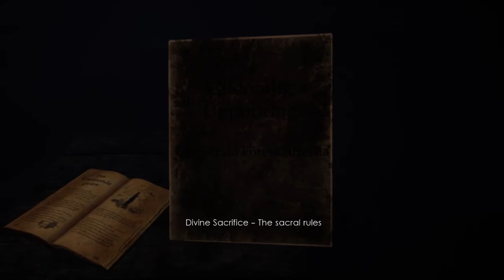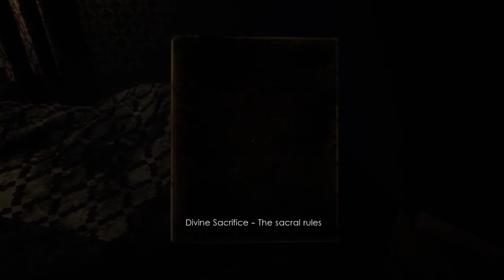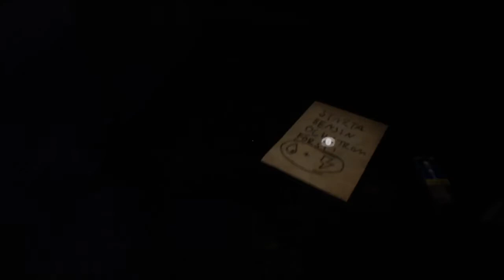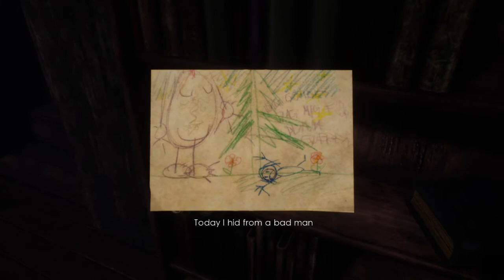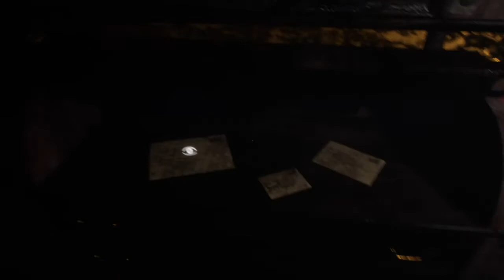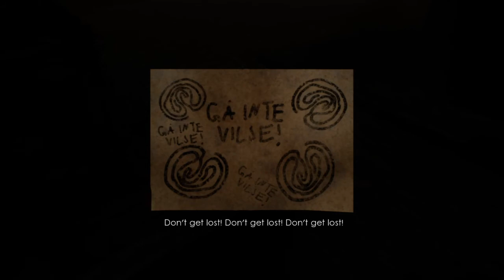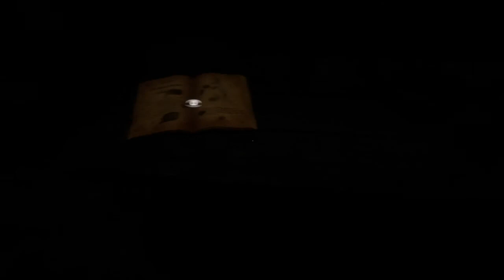Don't you hate it when... [Unforgiving 1/2]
This is the full VOD of my November 28, 2021 stream, in which I played the first half of Unforgiving: A Northern Hymn.

Check out the rest of what I'm up